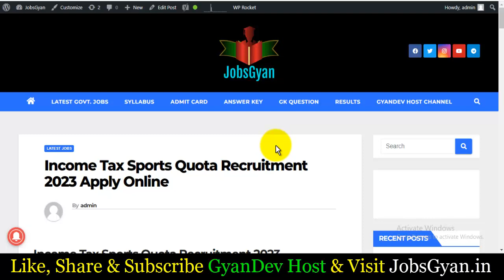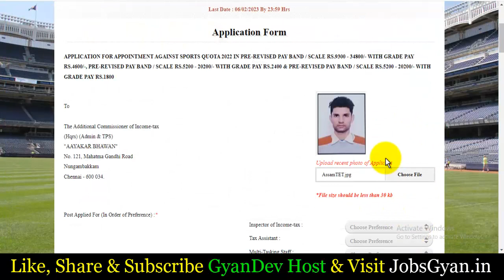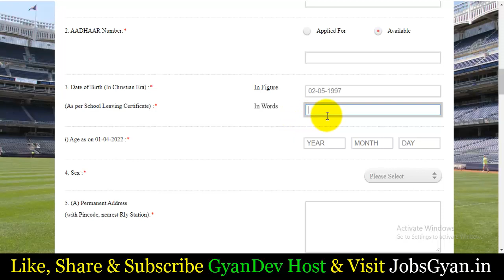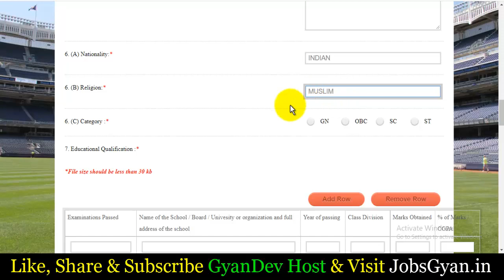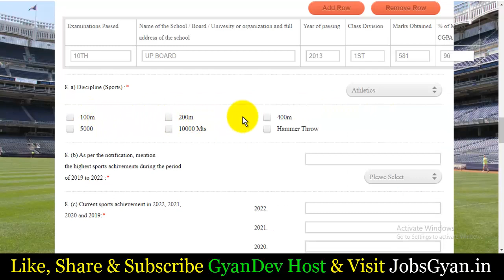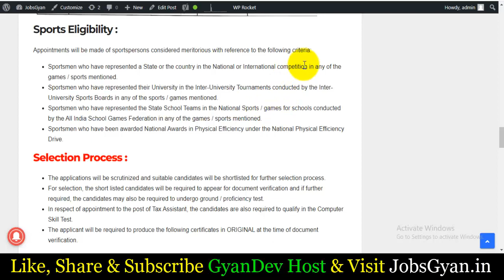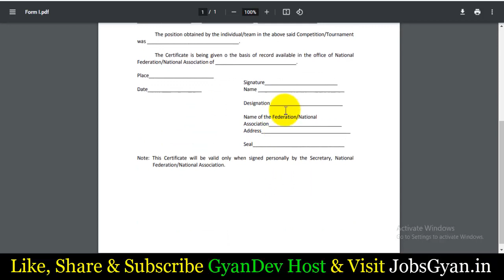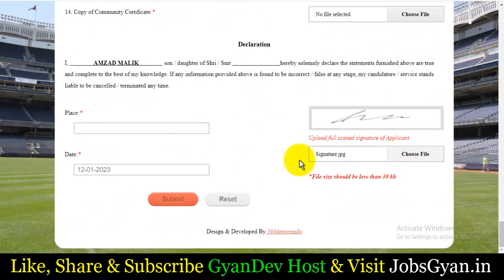Income Tax Department MTS Online Form 2023 | Income Tax Sports Quota Recruitment 2023 Form Fill Up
Income Tax Department Online Form 2023 | Income Tax Sports Quota Recruitment 2023 Form Fill Up
Dosto, is video me maine aapko Income Tax Department Online Form 2023 ke bare me jise dekhkar aap log is examination ke online application form ko step by step bhar payenge, i hope ye jaankari aapke liye faydemand rahegi. so do watch full video.
The Income Tax Sports Quota Recruitment 2023 Notification has been announced by the Income Tax Department Tamilnadu. Candidates also search it as Income Tax Sports Quota Bharti 2023. Apply online for Income Tax Sports Quota Vacancy 2023 Applicants who want to apply for Income Tax Sports Quota Notification 2023 should check out the complete details...

Aapka Dost
GyanDev Host

All the Information which i shown in the video like, email address, registration id, user id, any password, sign-in credentials, name, father name, mothers name, home address like correspondence/persent address or permanent address, contact number/ telephone number, educational qualification details, any ID, photo, signature, documents, passport number, pan number, aadhar number, medical records, bank account information etc are dummy, which means all the above mention details which i show in some of our video's is not belong to any individual, living or dead person of this world, All the information is imaginary for educational purpose to explian viewers that where what you have to fill, team youtube if the information does violation of harassment policy then i am (Amzad Malik) the fuly responsible for it but as i mention all the information does not belong to any real humman all details are imaginary just to teach people. Thanks